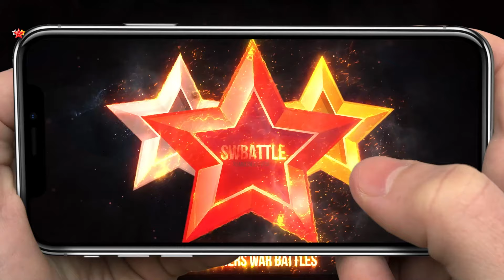PROVOKE MACHINE GURKHA Demoralizes Enemies in Summoners War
Gurkha (Dark Slayer) and more Summoners War monsters.